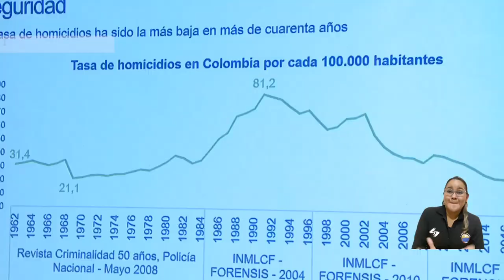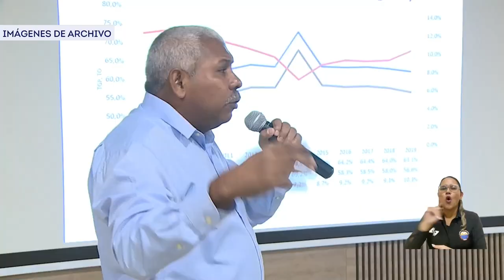Graduados de Economía participan de proceso autoevaluativo con fines de acreditación internacional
En búsqueda de la mejora continua en la calidad educativa, la Universidad del Magdalena a través de la Facultad de Ciencias Empresariales y Económicas, la Dirección del Programa de Economía y el Centro de Egresados organizó el Encuentro de Graduados de esta unidad académica. En la jornada participaron de una charla de sensibilización en el marco del proceso de reacreditación nacional en Alta Calidad y el ingreso al Sistema Regional Internacional ARCU-SUR del programa de Economía.